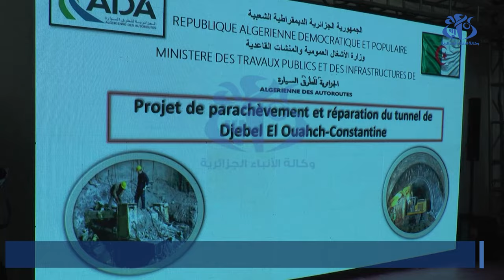قسنطينة : تدشين الرواق الأيسر لنفق جبل الوحش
قسنطينة(وأج)- أشرف والي ولاية قسنطينة عبد الخالق صيودة، بمعية السلطات المحلية على تدشين الرواق الأيسر لنفق جبل الوحش، بعد إعادة تأهيله وترميمه، ليوضع حيز الخدمة.